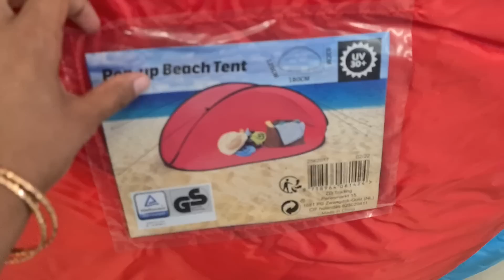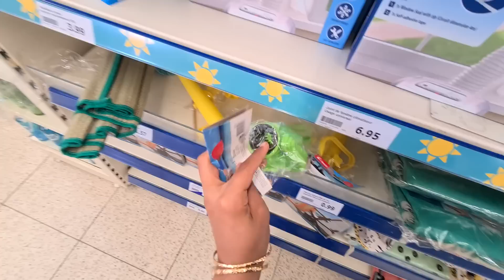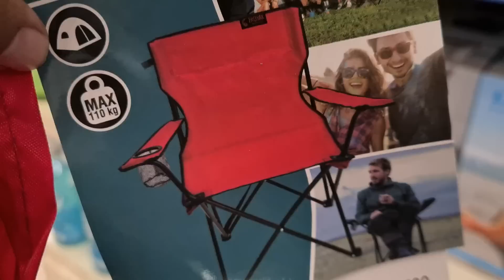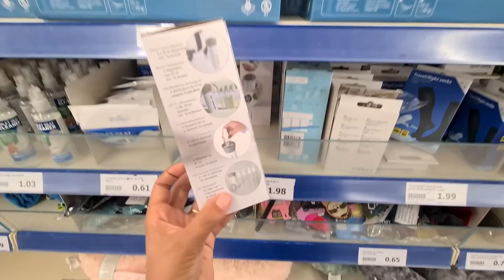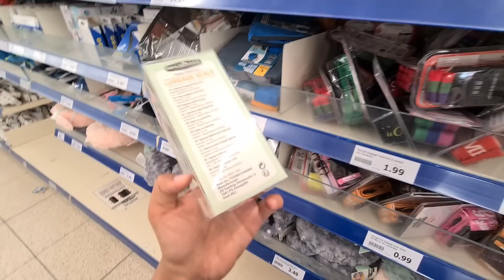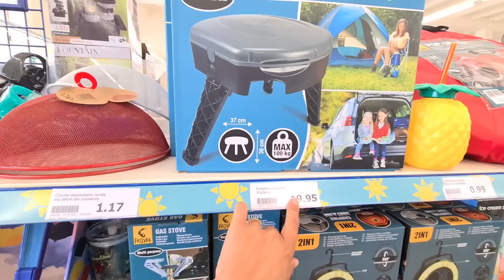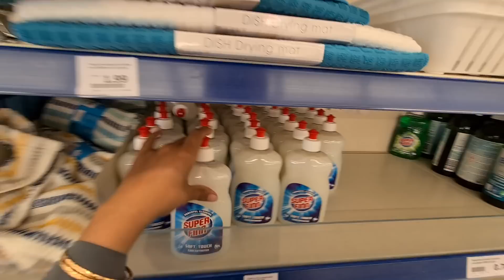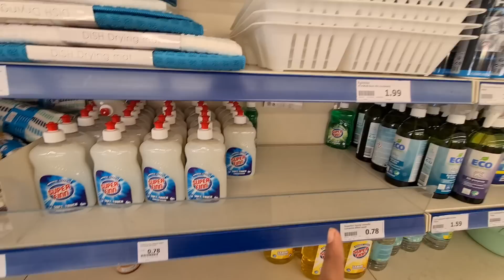🌟ACTION⛱️SPÉCIAL VACANCES🌻ÉTÉ✅️LES INDISPENSABLES 01.06.22